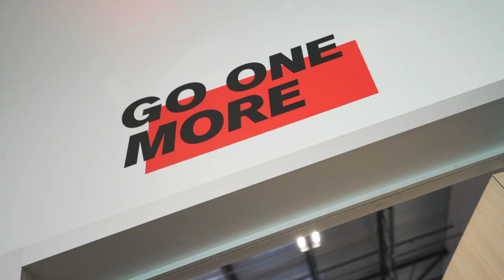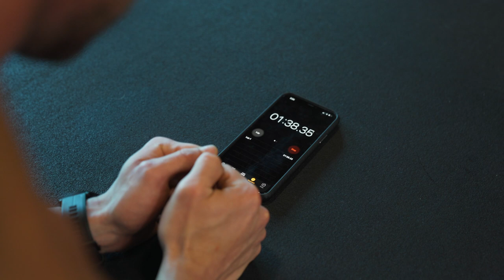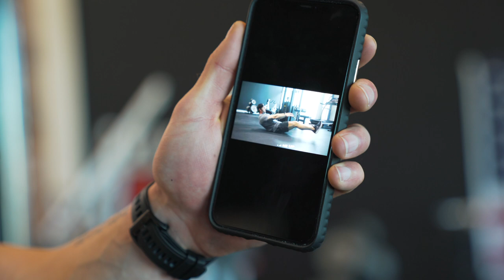FREE Home Training Workout Plan!!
Download the Bare Performance Nutrition App HERE for the FREE Training Workout Plan (Embrace The Suck Training):

*12-Week Workout Plans to lose weight and build size/strength.